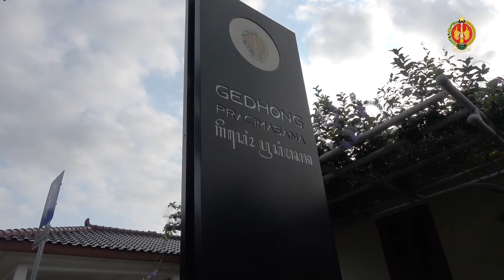Presiden RI Apresiasi Capaian Vaksinasi di DIY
Yogyakarta (25/10/2021) jogjaprov.go.id – Sebanyak 90% peserta didik di DIY telah memperoleh vaksin dosis pertama dan sebanyak 54% telah memperoleh vaksin dosis kedua. Hal ini dilaporkan oleh Gubernur DIY Sri Sultan Hamengku Buwono X yang didampingi Wakil Gubernur DIY KGPAA Paku Alam X saat mengikuti video conference arahan dari Presiden RI Joko Widodo pada Senin (25/10) dari Gedhong Pracimasana, Kompleks Kepatihan, Yogyakarta. Arahan secara virtual ini juga dihadiri oleh Wakil Presiden RI, jajaran Menteri RI, Panglima TNI, Kapolri, Jaksa Agung, Gubernur dan Bupati/Wali Kota seluruh Indonesia, serta jajaran Forkopimda seluruh Indonesia.

Untuk pemberlakuan PTM (Pembelajaran Tatap Muka) di DIY, selain peserta didik, guru juga telah divaksinasi. Sebanyak 95% guru di DIY telah memperoleh vaksin baik dosis pertama maupun dosis kedua. Sri Sultan mengungkapkan bahwa terdapat kurang lebih 360 sekolah tingkat SMA yang sudah dibuka. Sementara itu, untuk tingkat SMP, sebanyak kurang lebih 500 sekolah telah dilaksanakan uji coba pembelajaran tatap muka secara terbatas. Sedangkan untuk tingkat SD, hanya beberapa SD yang telah ditunjuk yang diperbolehkan untuk melakukan uji coba PTM secara terbatas.

“Untuk vaksinasi lansia dan kelompok rentan, target vaksinasi secara keseluruhan ada 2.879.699  jiwa. Total capaian vaksinasi secara keseluruhan di DIY telah mencapai 91, 46% dosis pertama dan 68,63% dosis kedua,” jelas Sri Sultan. Vaksinasi tersebut hingga 24 Oktober 2021, untuk lansia sebanyak 70,96% telah memperoleh dosis pertama dan 52,43% memperoleh dosis kedua. Sedangkan bagi kelompok rentan, sebanyak 79,35% telah memperoleh dosis pertama dan 53,2% memperoleh dosis kedua.